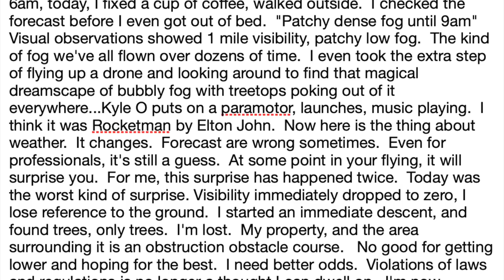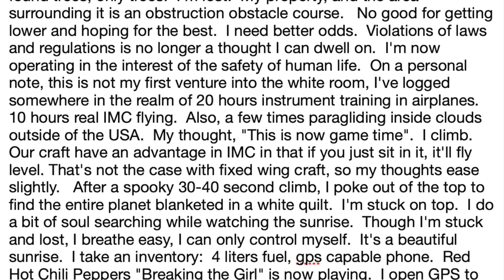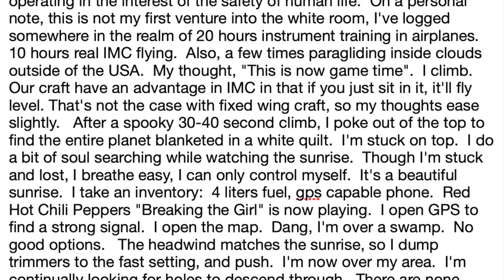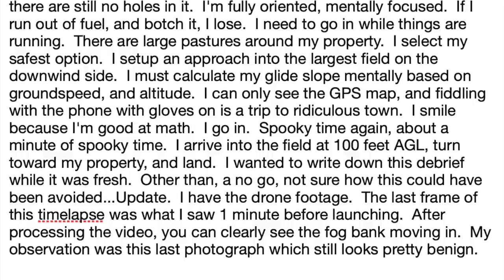Flight Into Dense Fog by Accident on Paramotor , A Possible Fatal Mistake Debrief Case Study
6am, I fixed a cup of coffee, walked outside.  I checked the forecast before I even got out of bed.  "Patchy dense fog until 9am"  Visual observations showed 1 mile visibility, patchy low fog.  The kind of fog we've all flown over dozens of time.  I even took the extra step of flying up a drone and looking around to find that magical dreamscape of bubbly fog with treetops poking out of it everywhere...Kyle O puts on a paramotor, launches, music playing.  I think it was Rocketman by Elton John.  Now here is the thing about weather.  It changes.  Forecast are wrong sometimes.  Even for professionals, it's still a guess.  At some point in your flying, it will surprise you.  For me, this surprise has happened twice.  Today was the worst kind of surprise. Visibility immediately dropped to zero, I lose reference to the ground.  I started an immediate descent, and found trees, only trees.  I'm lost.  My property, and the area surrounding it is an obstruction obstacle course.   No good for getting lower and hoping for the best.  I need better odds.  Violations of laws and regulations is no longer a thought I can dwell on.  I'm now operating in the interest of the safety of human life.  On a personal note, this is not my first venture into the white room, I've logged somewhere in the realm of 20 hours instrument training in airplanes.  10 hours real IMC flying.  Also, a few times paragliding inside clouds outside of the USA.  My thought, "This is now game time".  I climb.  Our craft have an advantage in IMC in that if you just sit in it, it'll fly level. That's not the case with fixed wing craft, so my thoughts ease slightly.   After a spooky 30-40 second climb, I poke out of the top to find the entire planet blanketed in a white quilt.  I'm stuck on top.  I do a bit of soul searching while watching the sunrise.  Though I'm stuck and lost, I breathe easy, I can only control myself.  It's a beautiful sunrise.  I take an inventory:  4 liters fuel, gps capable phone.  Red Hot Chili Peppers "Breaking the Girl" is now playing.  I open GPS to find a strong signal.  I open the map.  Dang, I'm over a swamp.  No good options.   The headwind matches the sunrise, so I dump trimmers to the fast setting, and push.  I'm now over my area.  I'm continually looking for holes to descend through.  There are none.  I'm at 2 liters of fuel, and have to calculate my odds.  "Rock Superstar" by Cypress Hill is now playing.  The fog is growing thicker, there are still no holes in it.  I'm fully oriented, mentally focused.  If I run out of fuel, and botch it, I lose.  I need to go in while things are running.  There are large pastures around my property.  I select my safest option.  I setup an approach into the largest field on the downwind side.  I must calculate my glide slope mentally based on groundspeed, and altitude.  I can only see the GPS map, and fiddling with the phone with gloves on is a trip to ridiculous town.  I smile because I'm good at math.  I go in.  Spooky time again, about a minute of spooky time.  I arrive into the field at 100 feet AGL, turn toward my property, and land.  I wanted to write down this debrief while it was fresh.  Other than, a no go, not sure how this could have been avoided...Update.  I have the drone footage.  The last frame of this timelapse was what I saw 1 minute before launching.  After processing the video, you can clearly see the fog bank moving in.  My observation was this last photograph which still looks pretty benign.

Paramotor Instructional techniques offered by Kyle O, and how I run my paramotor school in this video

Shipping Address:
Kyle O'Glee
531 S Main St